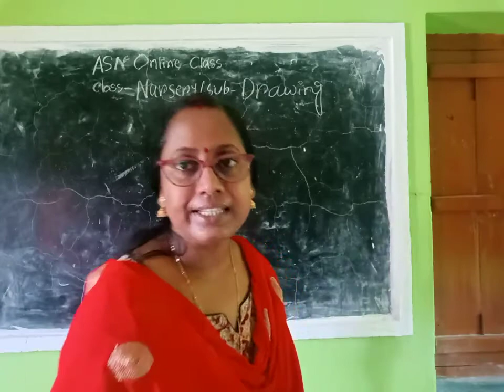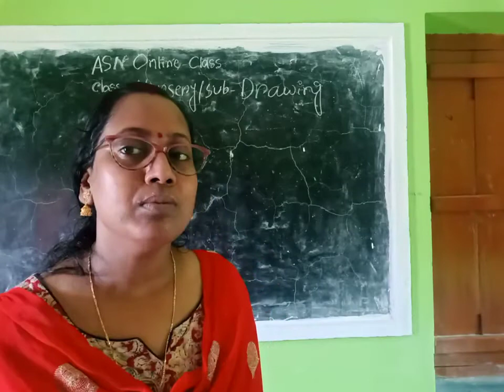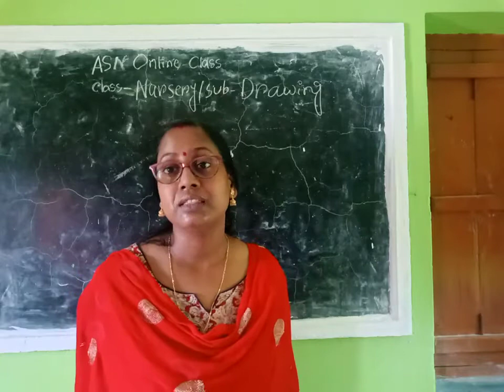class nursery Drawing 03 07 2021